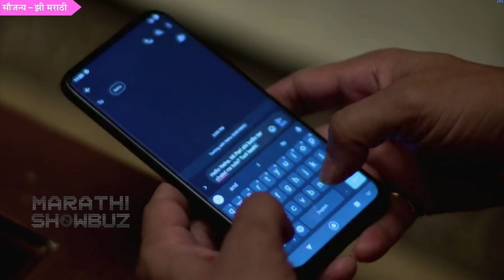Mazhi Tuzhi Reshimgaath | 30th November Episode Highlight | Zee Marathi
झी मराठीवरील माझी तुझी रेशीमगाठ या मालिकेत परांजपे नेहाने लग्नासाठी तयार व्हावं म्हणून यशची मदत घेतात. आणि तो ही मदत करायला तयार होतो. काय घडणार मालिकेत बघूया त्याची एक झलक.